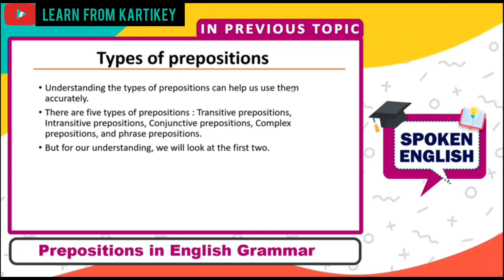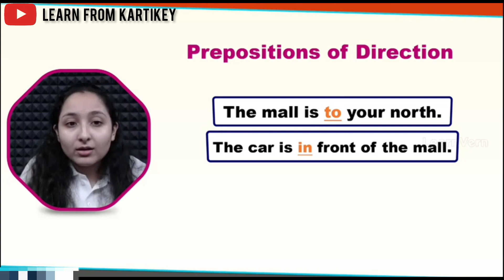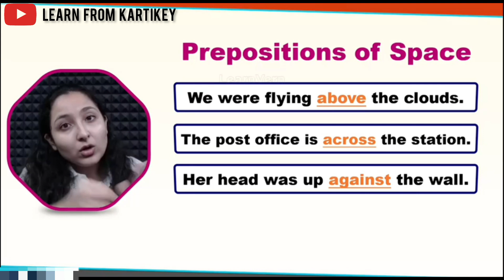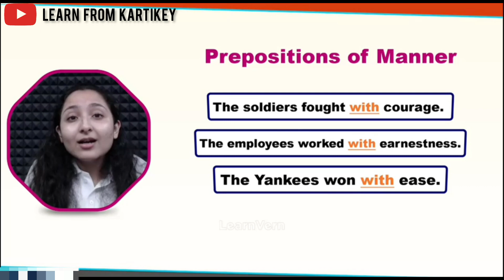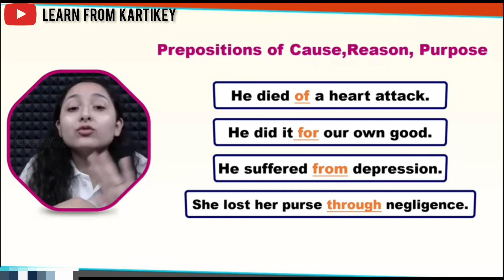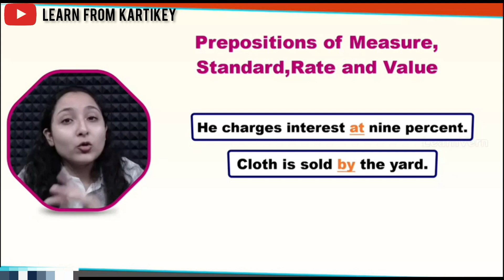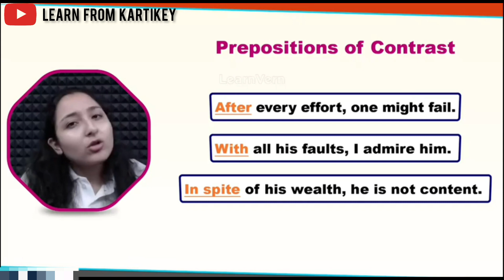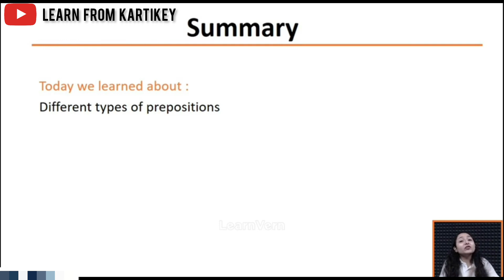Mastering Prepositions of Relation in English Grammar: A Comprehensive Guide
This video is a comprehensive guide to mastering prepositions of relation in English grammar. It covers the different types of prepositions of relation, their usage, and examples to help learners understand how to use them correctly in sentences. The video also provides tips and tricks to remember the rules and avoid common mistakes. By the end of the video, viewers will have a better understanding of prepositions of relation and be able to use them confidently in their writing and speaking.

Presented by - Nidhi Mam